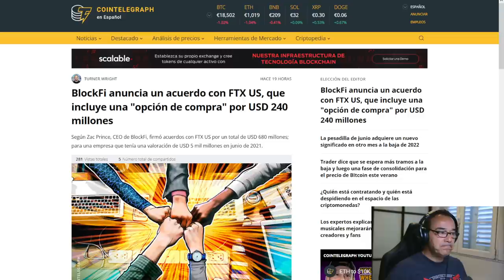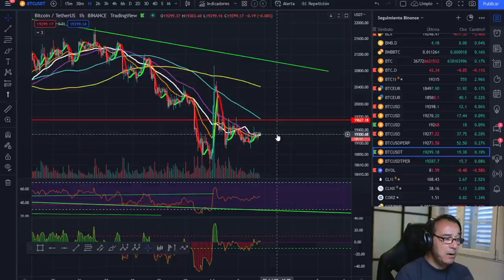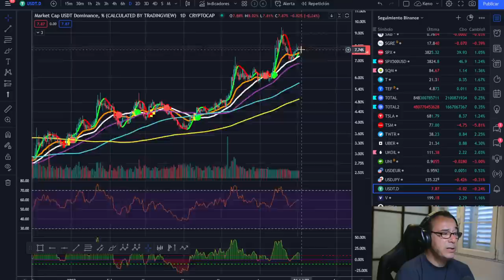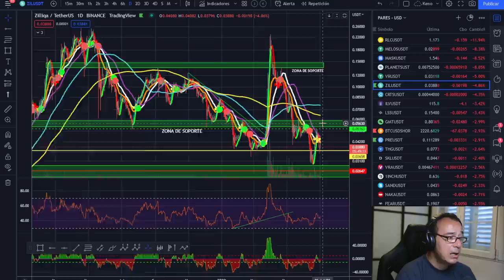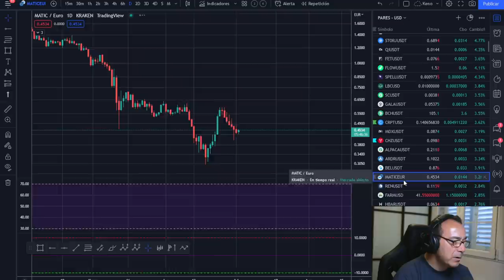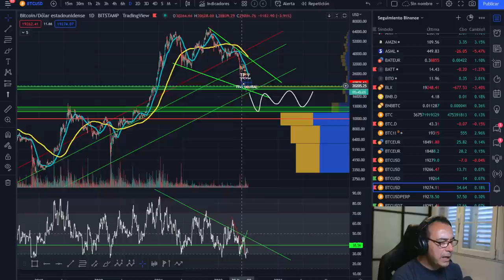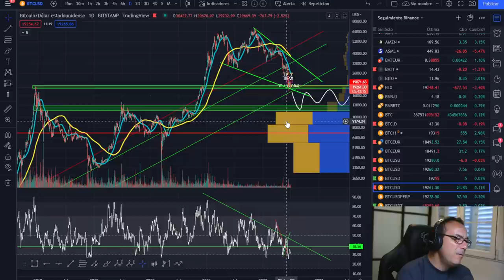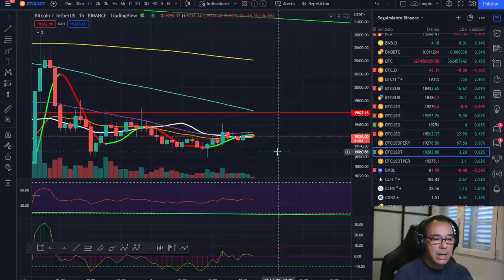🚀 BITCOIN ¡BUENAS NOTICIAS! ¡TERMINA LA CUENTA ATRÁS EN MUCHAS COSAS!